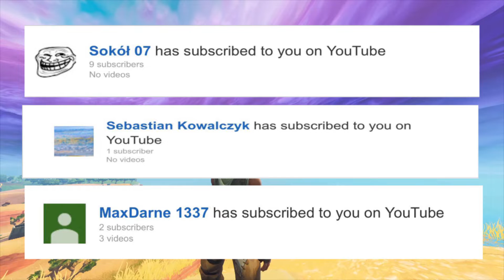CO Z KONKURSEM?! / SKLEP 26.11.18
Cześć tu Weskacz.